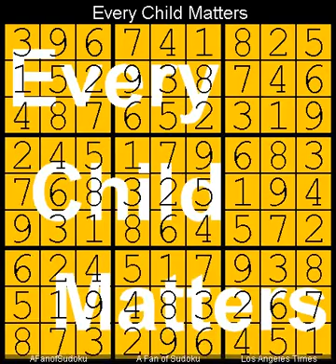How to Solve Los Angeles Times Sudoku Expert 29 February, 2024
Description

- Cheers

سودوكو
ซูโดกุ
数独
스도쿠
судоку
सुडोकू
സുഡോകു
סודאָקו
ਸੁਡੋਕੁ
சுடோகு